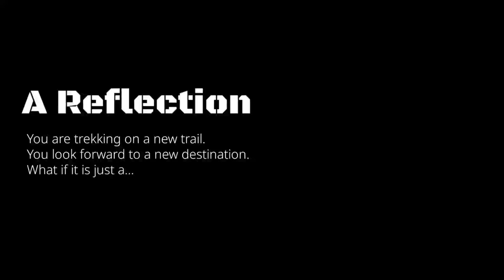HOW TO MAKE WISE DECISIONS IN LIFE? | Isaiah 39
How to avoid making foolish decision in life?@meyuchangkiri